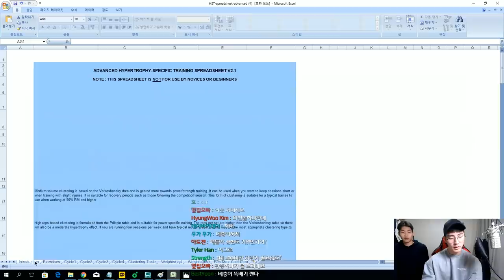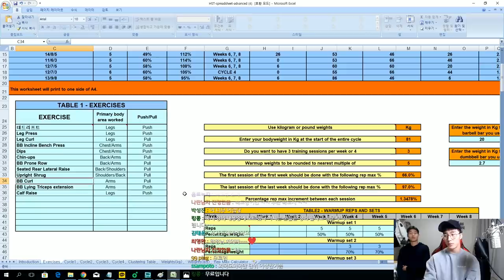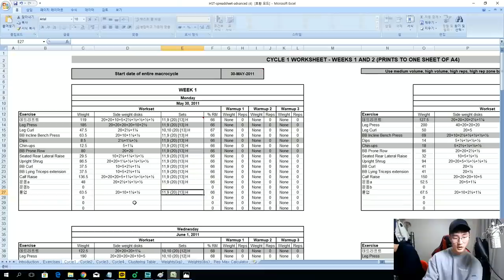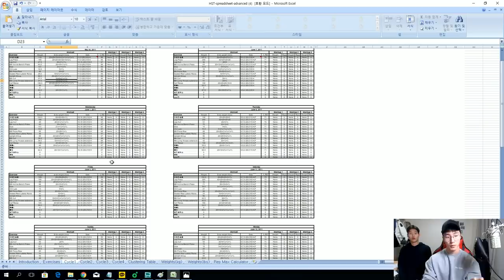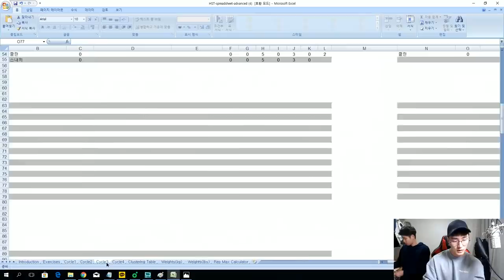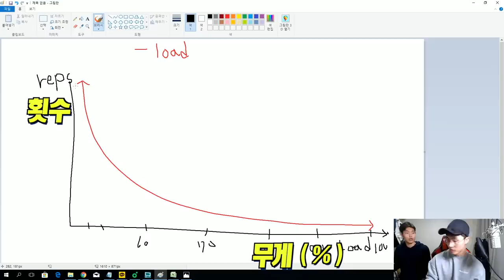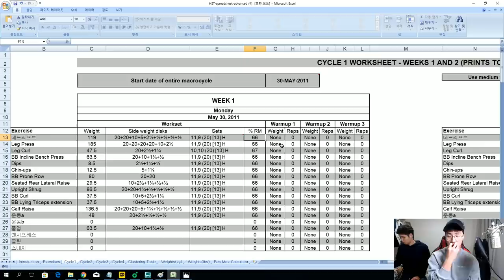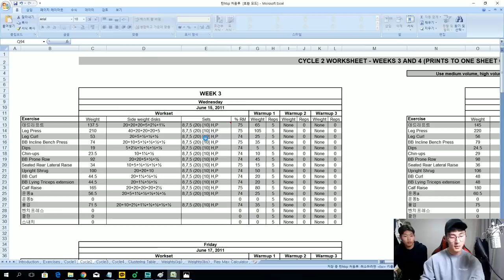13-7운동법 강의! VLog에서 하던 그 운동법! 근지구력 근비대 순발력 근력을 동시에! hst운동법